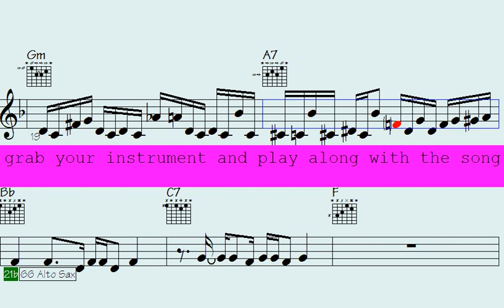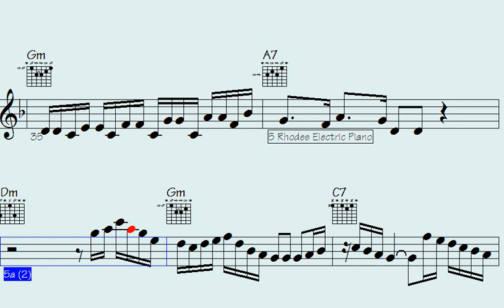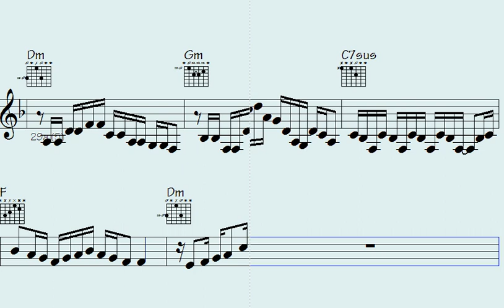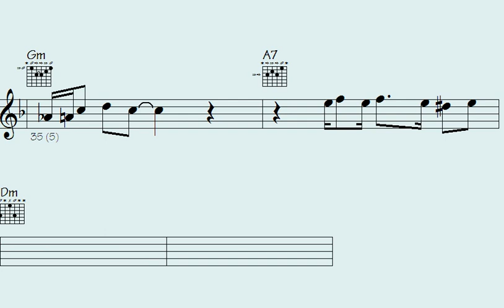Send Your Senses Soaring with Electrifying Funk: Trumpet, Sax, and ePiano Solos - Revamped Mondays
Remade Mondays

Step into the captivating world of this "Funk" track, where vibrant and dynamic rhythms await, brought to life by the trumpet, ePiano, guitar, and saxophone.

This song is an absolute delight for those who are passionate about the energetic and rhythmic beats of funk music, as well as those who appreciate the finesse and complexity of instrumental solos. Within this track, you'll find a fusion of classic and contemporary funk compositions, each one presenting impressive musical arrangements that skillfully showcase the talents of the trumpet, ePiano, saxophone, and guitar players.

Whether you're yearning to dance the night away or simply seeking a moment to unwind and savor exceptional music, this "Funk" track caters to all preferences. So, turn up the volume, allow the pulsating rhythm to course through you, and let the music transport you to a realm filled with captivating funk rhythms and melodies.